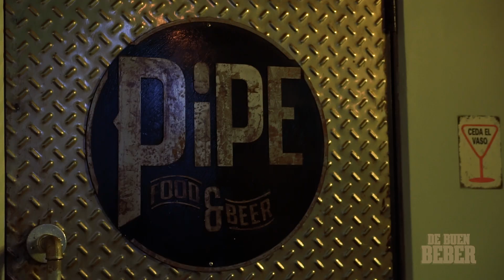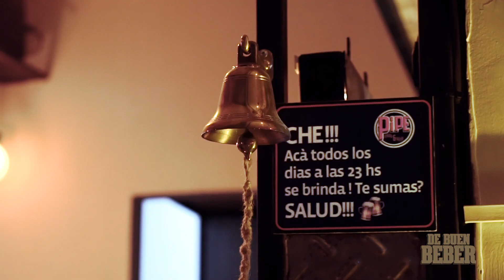Desde que abrió hasta que cerró Escabiando en Pipe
La gente de Pipe Food & Beer nos invitaron a probar sus cervezas, tragos de la casa y hamburguesas.
Escabiamos tanto que no nos acordamos bien como nos fuimos!!!
Las hamburguesas son monstruosamente ricas, y les hicimos frente!!!

Muchas gracias Mika, Agustín, Carlos, Nico y a todo el staff de Pipe que nos hicieron pasar una noche de lujo!

Visitalos en 13 esquina 61, La PLata, Buenos Aires, Argentina

Muchas gracias Mareano Van Gelderen por grabarnos y bancarnos hasta el último minuto!

Recuerden que no somos borrachines… somos “De Buen Beber”

Cámara: Mareano Van Gelderen
Diseño y 3D: David Brum
Pre-producción: Esteban Peréz y
Post-producción:

PD: Beban con moderación. Y si va a conducir no beba alcohol. Beber es solo para mayores de edad.